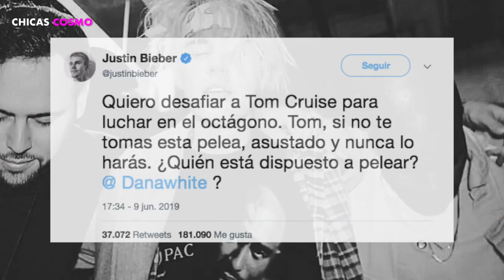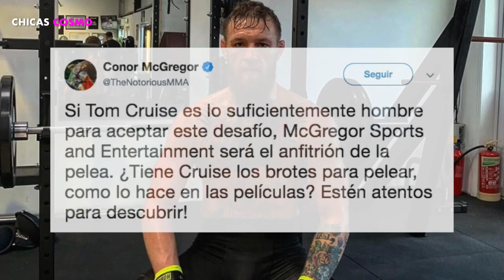Fotos en bikini desatan la furia de Britney Spears